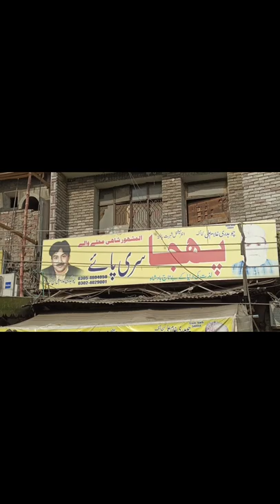01 MY FIRST VLOG ♥️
1st  Song
Song
Shape of You
Artist
Ed Sheeran
Writers
Tameka "Tiny" Cottle, Kevin "She'kspere" Briggs, Johnny McDaid, Kandi Burruss, Ed Sheeran, Steve Mac